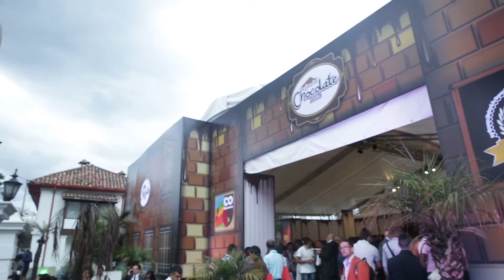Mejor productor de Cacao Fino y de Aroma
Por primera vez, entidades públicas encabezadas por el Ministerio de Comercio, Industria y Turismo, a través de su Programa de Transformación Productiva (PTP) y la Unidad de Consolidación Territorial, junto con diferentes agencias de la cooperación internacional y el sector privado, unen esfuerzos para fortalecer la cadena de valor del cacao; a través del Concurso Nacional Cacao de Oro y la apertura al público de la Casa del Chocolate - Colombia 2015, que buscan promover la más alta calidad del grano y el consumo de chocolatería fina.

Programa de Transformación Productiva (PTP)
Ministerio de Comercio, Industria y Turismo- Gobierno de Colombia.